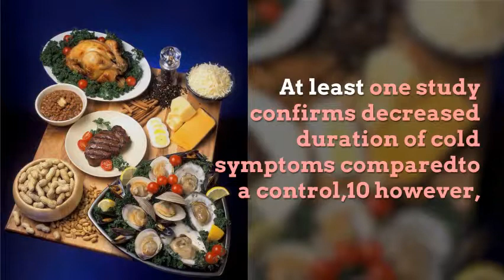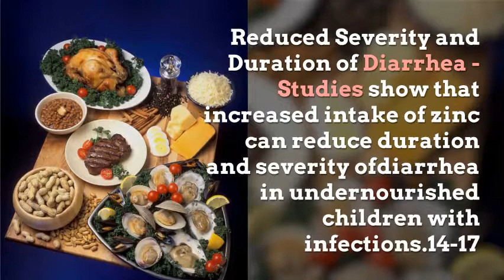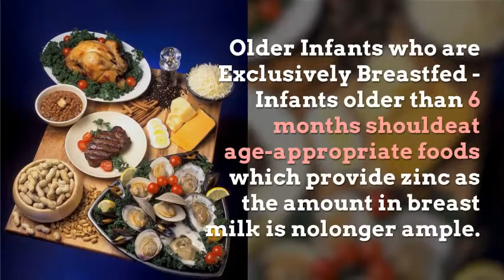The 10 Best Foods High in Zinc & Health Benefits of Zinc